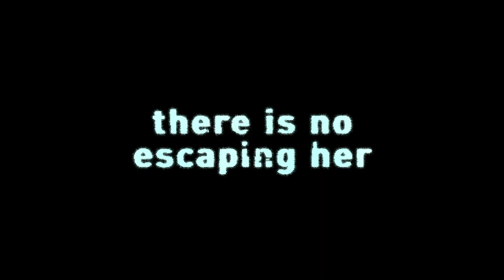Rings (2016) - TV Spot 16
Theatrical Release: February 1, 2017 (France); February 2, 2017 (Israel); February 3, 2017 (USA)

Starring: Matilda Lutz, Alex Roe, Johnny Galecki, Vincent D’Onofrio, Aimee Teegarden, Bonnie Morgan

Director: F. Javier Gutiérrez

A young woman (Matilda Lutz) tries to save her boyfriend (Alex Roe) from a haunted video that kills people seven days after they watch it.

AKA: The Ring 3 (working title); The Ring 3D (working title); The Ring: Rebirth (Japan; English title)